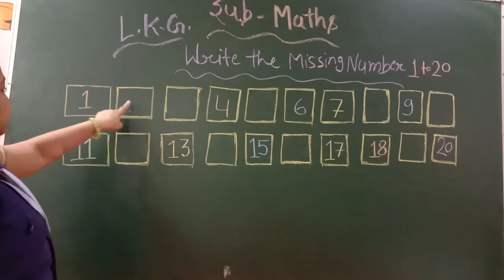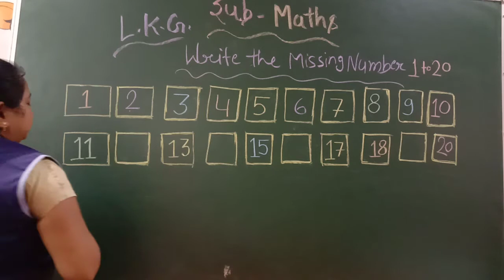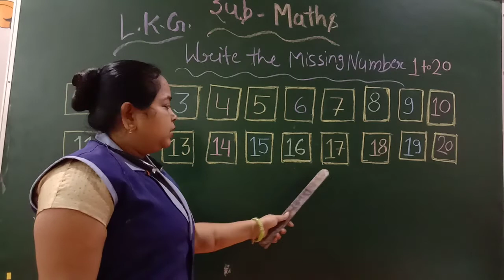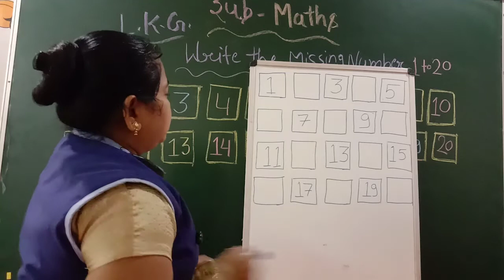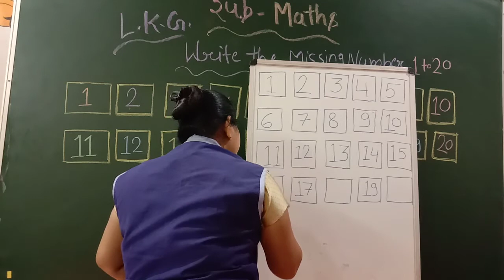MATH | CLASS - LKG | BY RANI MAM